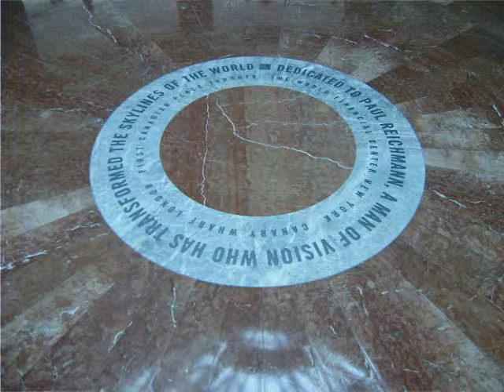2011 (août) New York City (NYC) Diaporama 2 "Ground Zero"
Downtown
"Ground Zero"
Nous avions vu "Ground Zero" depuis la Church St., mais notre guide nous amène au World Financial Center qui a été préservé lors de l'attentat du 10 septembre 2001. Celui-ci présente au rez de chaussée des restaurants et un jardin d'hiver (Winter Garden) sous une verrière de 36 m de hauteur abritant des palmiers importés du désert Mojave.
Depuis ce jardin, des escaliers permettent d'accéder à un belvédère intérieur qui offre une vue panoramique sur l'immense chantier de reconstruction de "Ground zero", qui fait l'objet de ce deuxième diaporama.

Hommage aux 2979 victimes innocentes (employés des tours jumelles du World Trade Center, passagers des avions, pompiers, policiers et autres sauveteurs) qui sont morts lors de l'effondrement des 2 tours, suite à l'attentat  barbare du 10 septembre 2001.
Diaporama extrait de mon blog de voyages (C. Delarras)